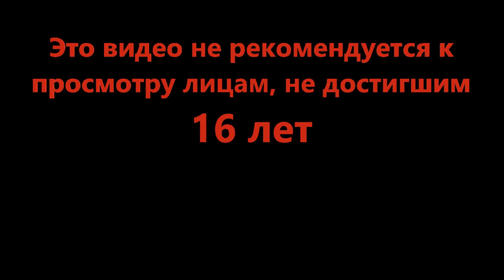Опривето - Ohio. (Roblox)